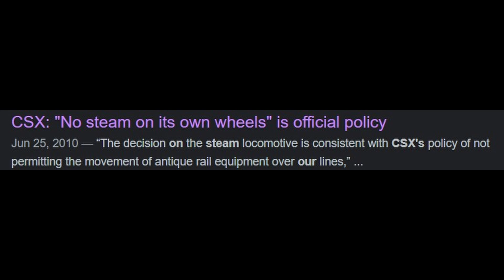[TRAINZ] 614? you there? y-you still mad?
That one CSX rule just makes me very mad..